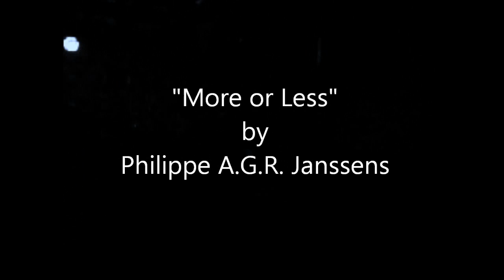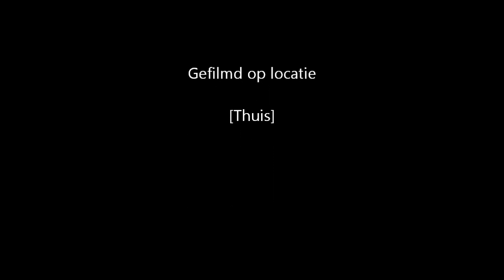"More or Less" by Philippe A.G.R. Janssens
Track from the album "Atmospheres" by Philippe A.G.R. Janssens